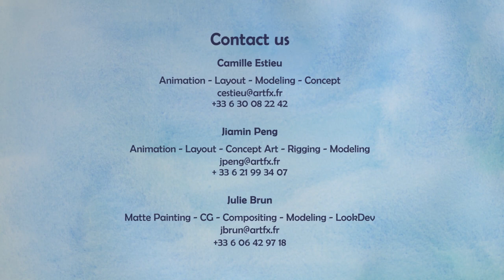Adorable CGI 3d Animated Short Film ** KRAMPOUEZH ** by ArtFX Team [PG13]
Enjoy Award Winning CGI 3d Animated Short Film " KRAMPOUEZH " by ArtFX Team.

SYNOPSIS: A breton grandmother will have to open her heart to her granddaughter in order to mourn her husband.

FILM CREDITS: Directed & Animated by Julie BRUN / Camille ESTIEU / Jiamin PENG

If your film meets our criteria, your film will be showcased on our channels, may be asked to be interviewed about your film and featured in our Digital and Printed Film Reference Books sold on Amazon, Borders and other stores. Whether you're an independent film maker, animator, or a Film / VFX / CGI Animation school. We're putting you on the MAP.